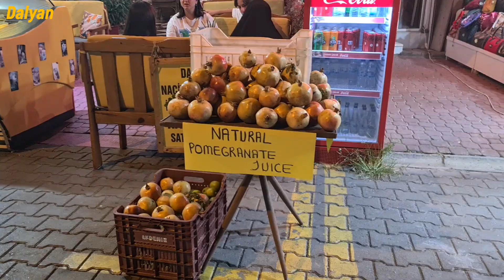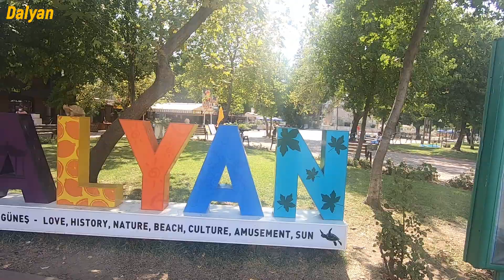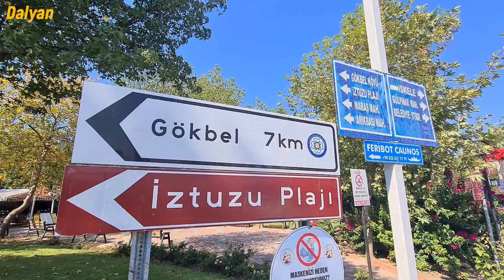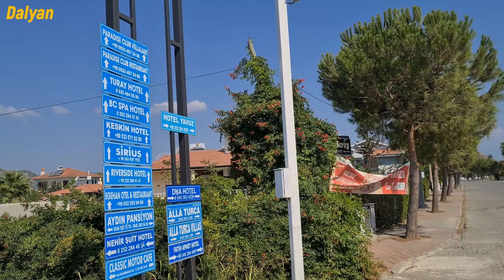Buraya gelen herkes taşınacağım diyor !?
Merhabalar Ben Murat, Yani MuratCA :)
Eski Egeye göç ettim kanalındasınız, yalnış gelmediniz :)

2018 de 2 çocuğum ve eşim ile birlikte kendimize ulaşamadığımız hızlı akan bir hayattan , hayatın daha yavaş aktığı yerlere göçme isteğimizden ötürü, hayatımız ve yaptığımız iş bizi buralara yönelttiği için Muğla ya göçtük. Özetle; gezdiğim, gördüğüm yerleri, enerjili insanları, içinde mutluluk, huzur bulunan sohbetleri ve ülkemizin doğa, kırsal ve masumiyet içeren köy görsellerini yerinde gezerek göstermeye çalışıyorum.